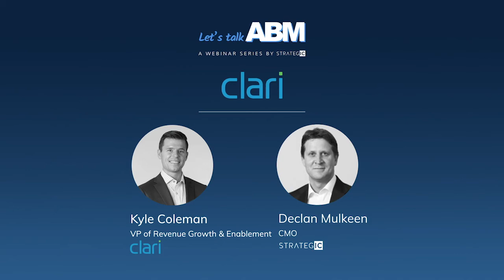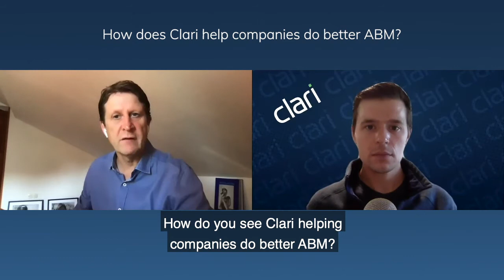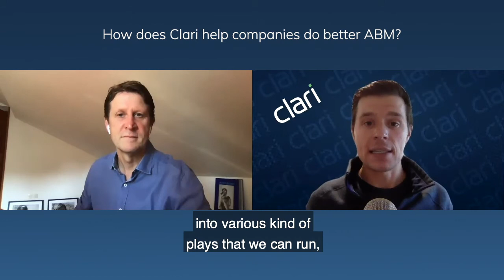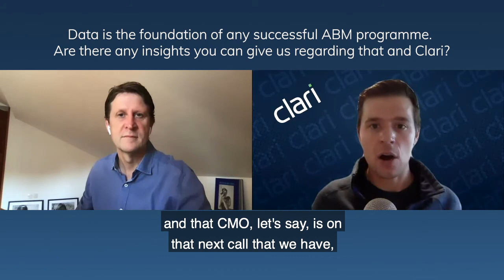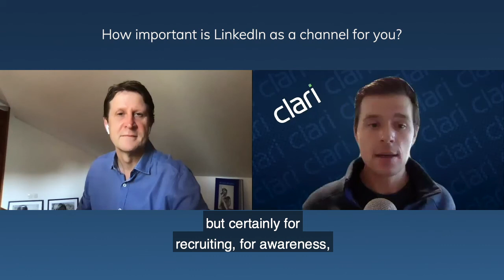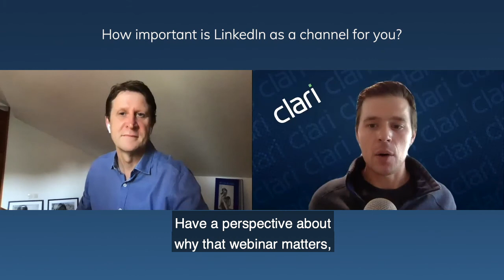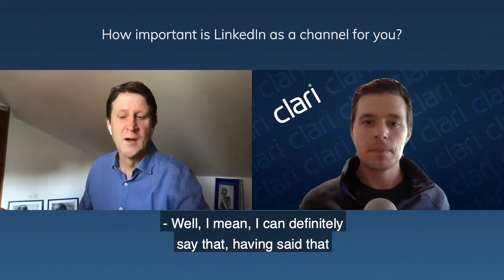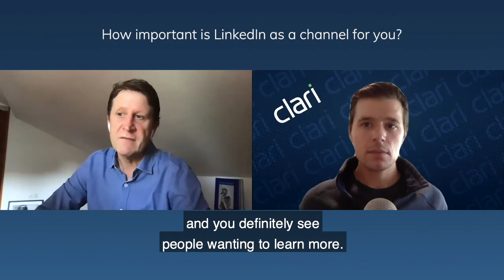Real-time revenue forecasting | Let's talk ABM with Clari's Kyle Coleman (FULL EPISODE)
In this episode of Let's Talk ABM Declan chats to Kyle Coleman, VP Revenue, Growth & Enablement at Clari. Kyle is an experienced Sales & Marketing leader with a passion for people development, identifying & solving problems, creating & optimizing processes, and unifying departments across the revenue organization.

Here's what they cover:

👉 Why risk identification is key to a successful sales pipeline
👉 The role of Clari in your ABM tech stack
👉 How Clari helps companies do better ABM
👉 The role of AI and machine learning in revenue operations

Prefer podcasts?